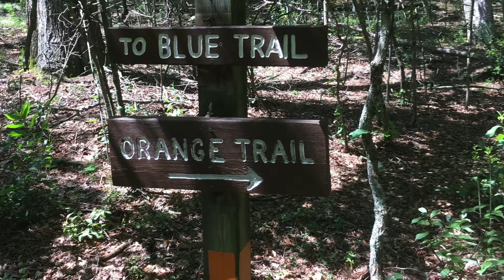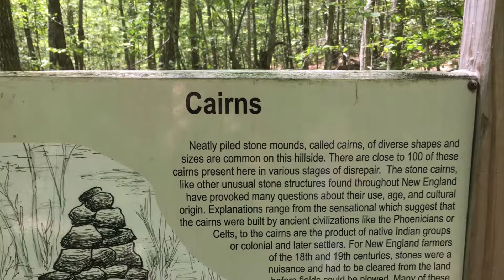Parker Woodland Hike